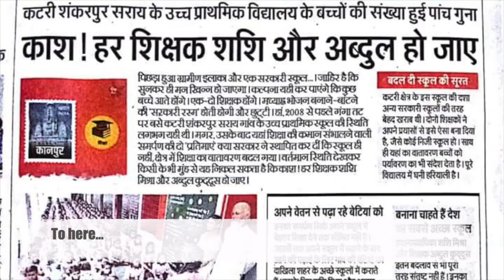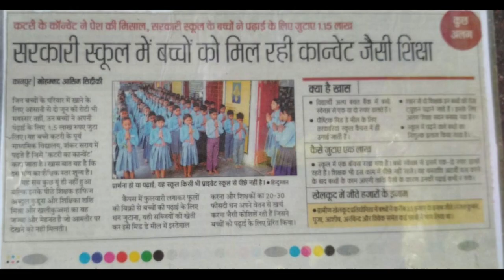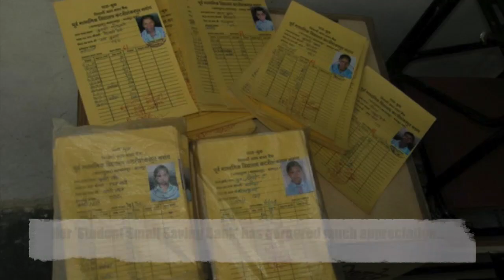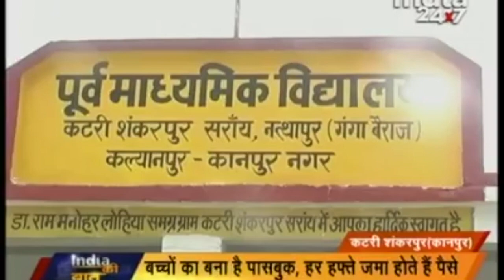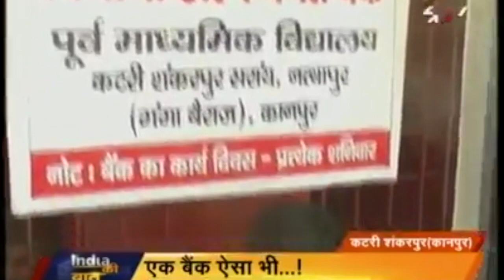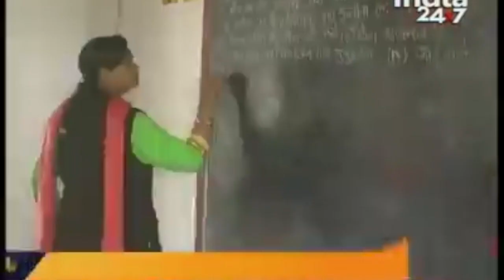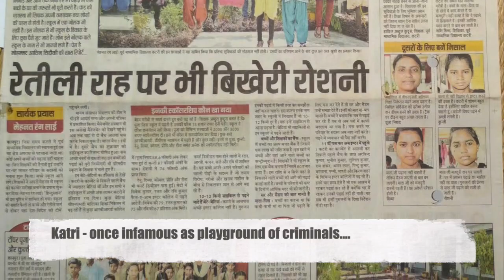Katri Ka Convent - The Movie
This biography is of Shashi Mishra, who isn’t just a teacher, but Shashi didi. This story is of a govt school which started with mere 17 students but has come to be known as Katri’s convent where students line up for admission. This tale is of a mentor who inspired an entire generation to pull their region out of penury.
Shashi Mishra started this incredible journey as a primary school teacher in 1993. After 3 transfers, in 2008, she was promoted to Assistant Teacher in Upper Primary School in Katri Shankarpur Sarai region. But instead of celebrating her promotion, her family was worried. Katri was infamous as playground for thieves, alcoholics & criminals. Despite its proximity to the steadily progressing Kanpur city, Katri seemed like a village from the 18th century. There were no roads or electricity. No adult in the region was literate. Natives didn’t find any value in education. The community was socially, mentally & financially backward. News of brawls & murders were common. Hence, Shashi was full of fear when she first came to Katri. She was the first & only teacher transferred to the region which worsened her uncertainties. But instead of giving in to her dread, she used it as motivation. She believed that the only way to lift her fear was to change the region, its natives & their mindsets for the better. She spent weeks visiting each home & counselling guardian that educating their children was the only way to break the vicious circle of poverty. The natives were unaware of the many schemes of state & central govt. Shashi used them to get guardians to continue education of their children, especially girls, beyond primary school. Finally, as the lone teacher, Shashi started with 17 students. Her first step was to ensure zero dropout, infuse discipline & instil respect for the school in the children. Her solution was to make school a place that children would like to attend for more than mid-day meal & stipend. She invested her time, effort & salary in beautifying the school. She engaged students in planting trees, painting flower pots, decorating the school premises so that they think of the school as their own. To further make them look forward to attending school, Shashi got shoes, stationary, bags & name tags to make students feel at par with private schools. This greatly intensified students’ interest in the school. She introduced concepts of open classes, educating through interesting stories, incentivisation for outstanding performers with her own salary, sponsoring educational trips for children to zoo, museums, Bithoor, Lucknow etc, organising their interactions with professionals from different walks of life to expand their mentation. She collected books from family & friends to create a library in school. Shashi even engaged the children in activities they had never even heard of before like papier mache, creating their own currency museum, yoga & athletics. The students, who once spent time engaging in adverse activities like smoking or chewing tobacco, now spent time reading books, writing stories, playing cricket, kabaddi or chess. But this wouldn’t have been possible without support of the guardians. Hence, at regular intervals, Shashi counselled the guardians & highlighted the bright possibilities that lay ahead for their wards. Beyond textbooks, Shashi inspired students to be good humans. She introduced the concept of ‘Lost & Found’ so that children, who once engaged in stealing, deposited anyone’s lost goods for them to find. She also initiated ‘Student Small Savings Bank’ in school which is run end to end by students, thus, inculcating in them value of saving for future. She won respect of the entire region by initiating & leading the efforts to electrify the village & get it connected to the city by paved roads. Because of many such initiatives, Shashi became Shashi didi for all of Katri. They sought her counsel for all their problems. But Shashi worried about the future of her students after their graduation from her school. Hence, she financed an ashram for students with potential where she managed their stay, meals & tuition. She even sponsored admission, school fees, bicycles, coaching for competitive exams for students interested in higher education. No wonder, each and every child who has studied at Shashi’s school still visits for her blessings and guidance. Shashi’s efforts haven’t gone unnoticed. She has received recognition like the Malala Award by CM, District Magistrate Award & honours from many private institutes. Her efforts are regularly featured in newspapers & TV channels too. But she takes more pride in achievement of her children who now get opportunities to participate in district level competitions & also win! She started her journey in Katri with fear, anxiety & poor acceptance. Now guardians line up at the famous Katri’s convent to admit their wards. Shashi has changed the present & the future of the entire region & she has no intention of resting.